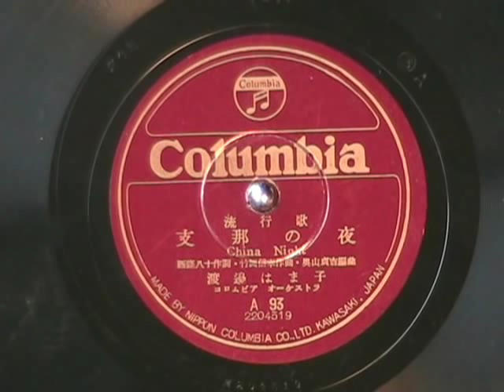Vintage Japanese Music - CHINA NIGHT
Released on Columbia label 78 rpm record.